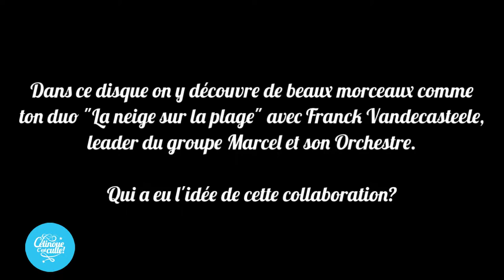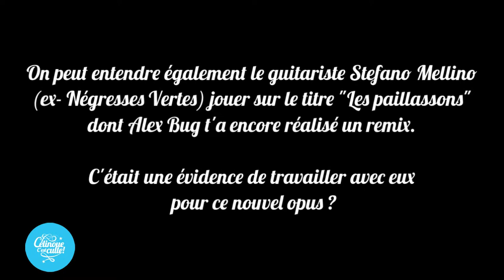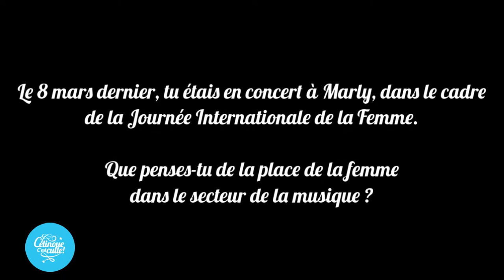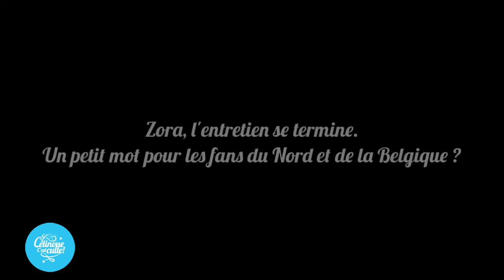Interview Ça C'est Culte ! : rencontre avec l'artiste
Rencontre avec l'artiste Zora, originaire de Roubaix, à l'occasion de la sortie de son album La Neige sur la Plage. Merci à Maxime S. ;) Réalisation : Céline. Tournage : le 23 avril 2013 chez Vailloline.

cacestculte.com Retrouvez-nous sur Facebook, Twitter, Google +, Soundcloud, Pinterest, Vine, Flickr...